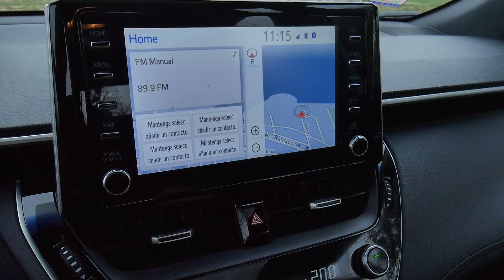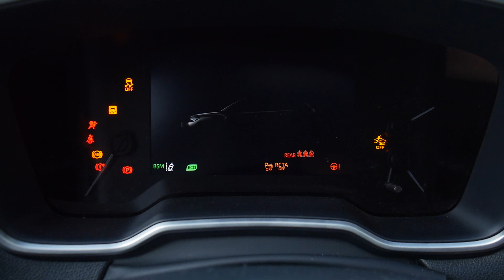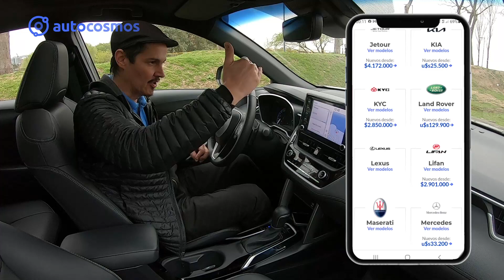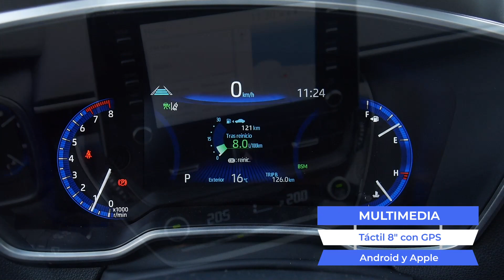Test Toyota Corolla Cross 2021 2.0L 170 CV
Test Toyota Corolla Cross 2021 se lanzó con una dobvle propuesta que incluye mecánica híbrida y 100% de combustión con un 2.0L de 170 CV. Ya probamos el CC Hybrid ahora llega el momento de pisar el acelerador del naftero y ver cuánto consume y qué tal es en las recuperaciones.